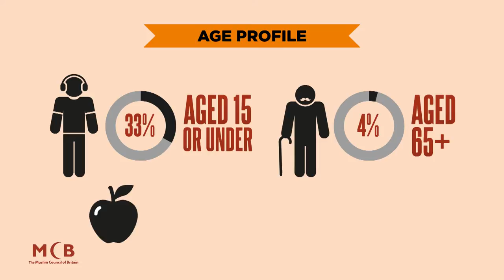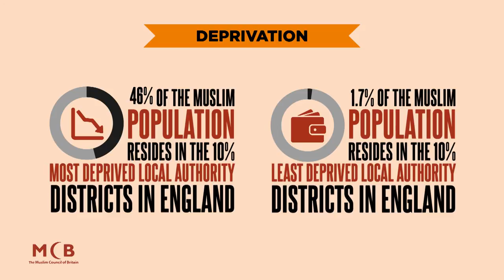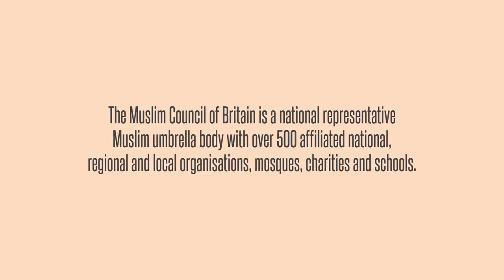MCB - British Muslims In Numbers (Infographic)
Muslims in Numbers is a frank snapshot of the state of British Muslim life based on numbers taken from the 2011 Census. This report is the first of its kind; it is the first detailed study of the characteristics of the Muslim population emerging from the 2011 Census. It is the only comprehensive report looking at Muslims from a data perspective prepared from within Muslim civil society.

It brings forward the most recent data on Muslims in Britain, focusing on the demographic, socio-economic, and health profile of Muslims, with commentary, policy observations, conclusions, and areas for further research. Courtesy of MCB.